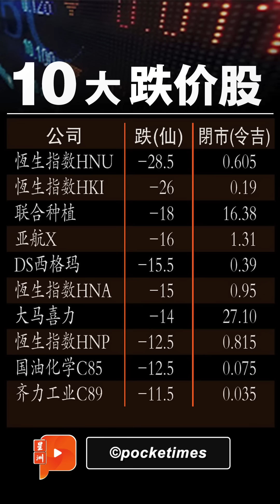财经Espresso | 土著大亨拒涉政治 埋头苦干赚钱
卷入慕尤丁案件的土著企业大亨赛莫达发布“不想与政党扯上关系”的文告后，继续关注赚钱这件事。